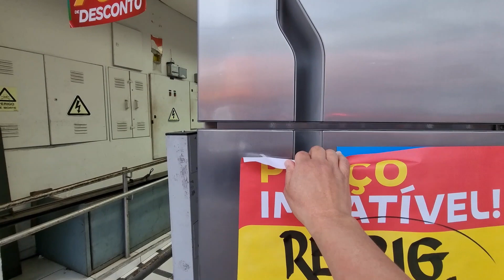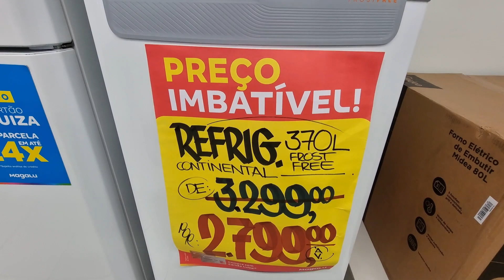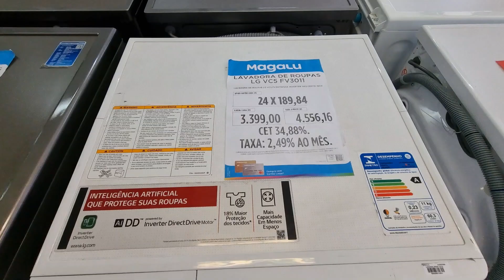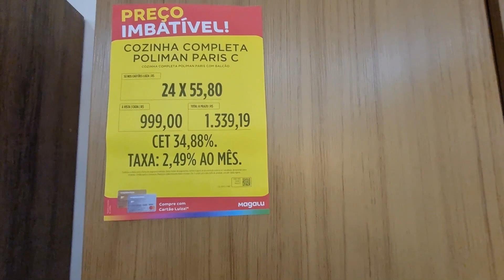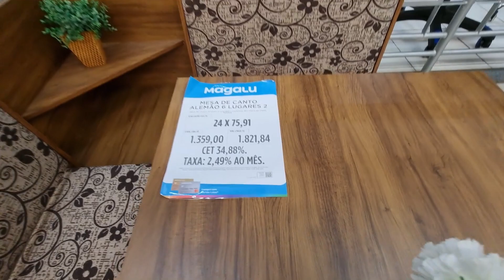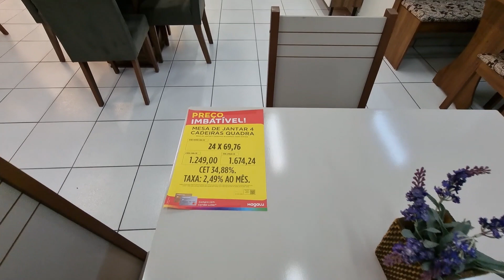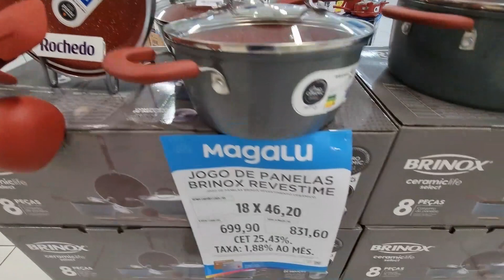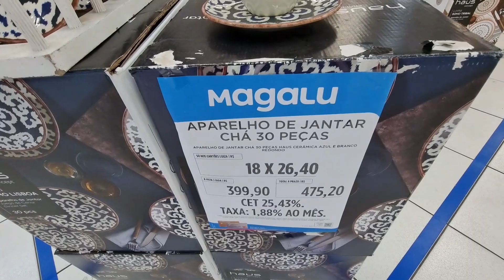MAGAZINE LUIZA - ACHADOS EM OFERTAS PARA O LAR - COZINHAS PROMOÇÃO SOFÁS E DESCONTOS MAGAZINE LUIZA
OI MEUS AMORES CONFIRA PREÇOS DE ELETRODOMÉSTICOS TVS ELETROPORTATEIS PANELAS UTILIDADES DOMESTICAS  TUDO PARA COZINHAS QUARTO SALA E MAIS DESCONTOS OFERTAS ACHADOS PROMOÇÃO LIQUIDAÇÃO COMPARTILHEI  PESQUISA DE PREÇOS DA MAGAZINE LUIZA EM SÃO PAULO ASSISTA ANTES DE IR ÁS COMPRINHAS PRA VOCÊ SEU LAR E ECONOMIZE!